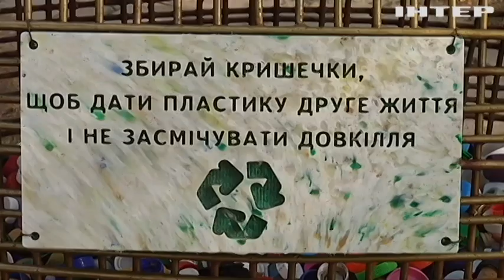200 кг кришечок від пляшок зібрали відвідувачі миколаївського зоопарку